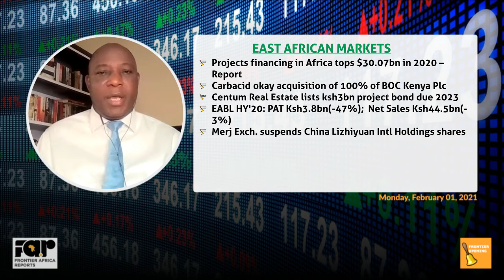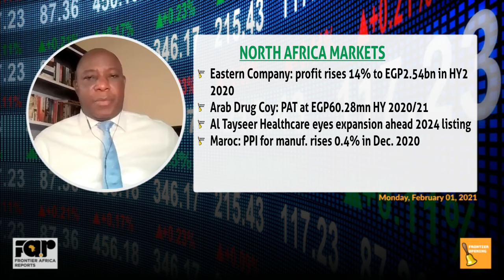Frontier Opening Bell - Monday, February 01, 2021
Start-off the new month comparing NGR-KENYA bank earnings 2002; vaccine roll out support by Africa corporates - MTN, Standard Bank SA, EABL headline earnings -47%; NGRs Jan PMI tread water; Carbacid okay 100% buy of BOC Kenya; Sasol HY 2021 HEPS  greater than 100%, EIB backs BFaso solar project, Arcelormital HEPS, Ghana rates decision outlook, Africa PMIs, ZIM trade deficit as exports diip 7%, etc.